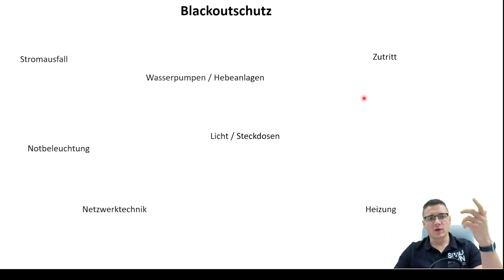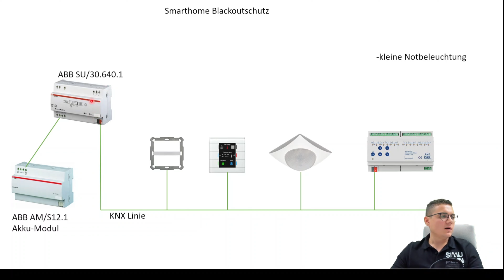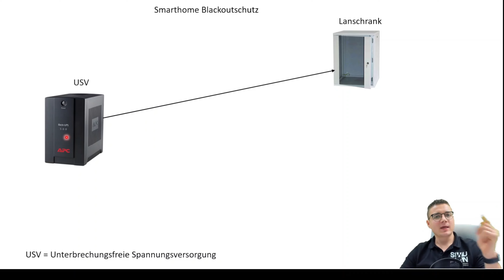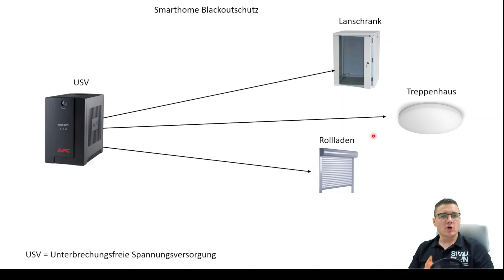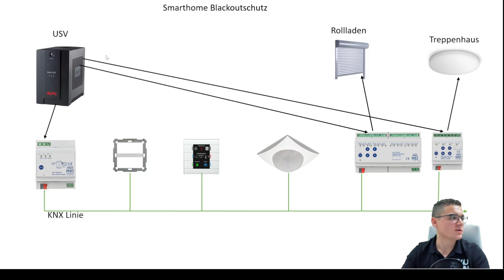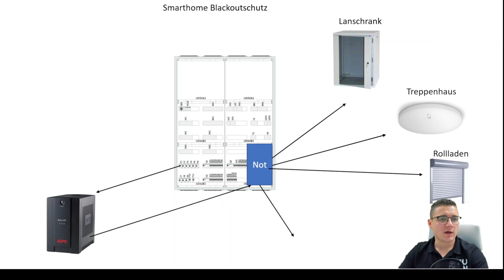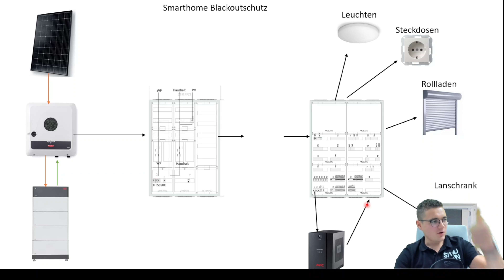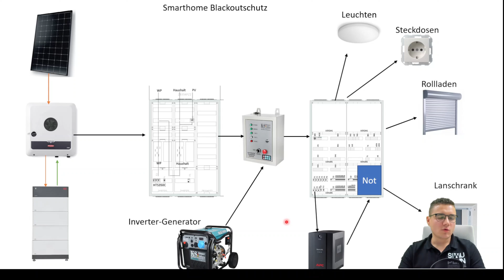Stromausfall was nun?Ein paar Lösungen wie USV, Notstromgenerator, PV mit Batteriespeicher Smarthome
Hey Leute, in diesem Video möchte ich ein paar Lösungsansätze zum Schutz vor Blackout präsentieren.

👇WEITERE INFOS👇

⚡Du benötigst einen Schaltschrank, KNX Komponenten für dein Projekt -  melde dich bei uns:

⚡Du baust demnächst und hast Interesse an einer Smarthome Planung? Bei uns bekommst du deine individuelle Smarthome Planung 💯

🚀 Willkommen auf meinen Kanal - SiwuPlan, ich bin Anton, Elektrotechnikermeister und begeistere mich für Smarthome Technik. Vor 6 Jahren habe ich mein eigenes Haus smart gemacht und euch mitgenommen - daraus wurde dann mit der Zeit mein Unternehmen - SiwuPlan, wir planen Häuser smart, fertigen individuelle Schaltschrankränke und beraten dich generell gerne rund um das Thema KNX sowie wie Photovoltaik.

Auf diesem Kanal dreht sich einfach alles um Hausautomatisierung und Technik die das Leben einfacher machen soll!